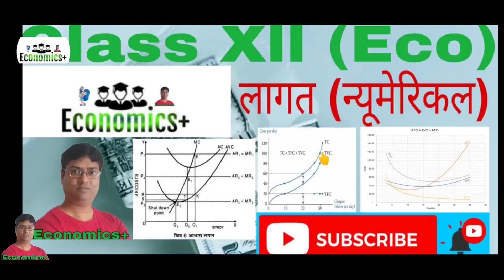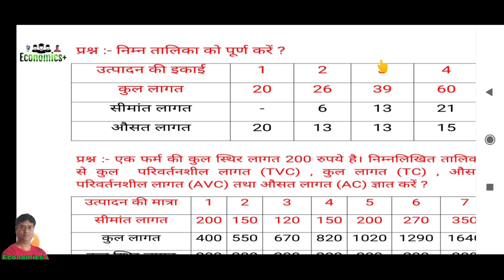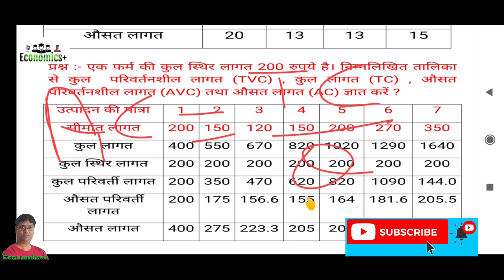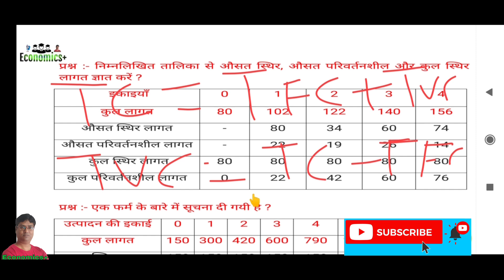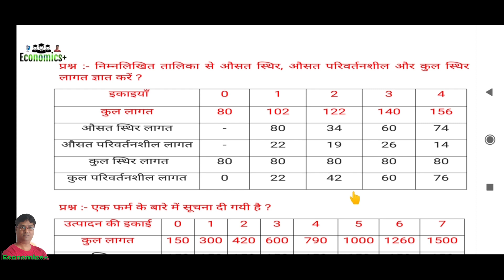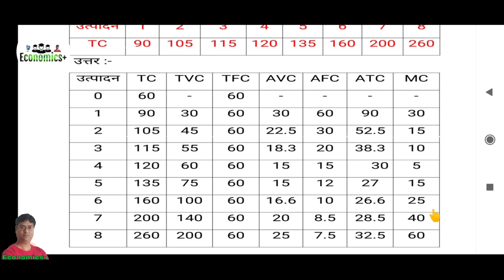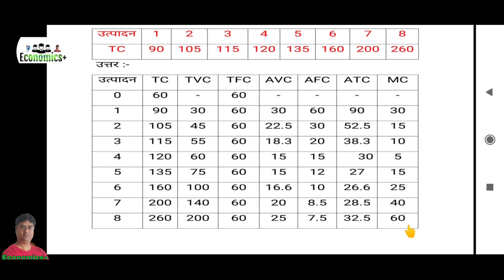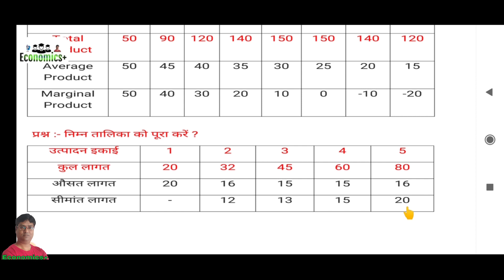अर्थशास्त्र में लागत, कुल लागत,औसत लागत व सीमांत लागत (अल्पकाल)।। AC & MC का संबंध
Class Xll (अर्थशास्त्र) पहला और दूसरा चेप्टर का ऑनलाइन टेस्ट देने के लिए नीचे दिये Link पर Click करें 👇

 1. कुल लागत (TC): इससे हमारा अभिप्राय उन सभी लागतों से हैं जिसका सम्बन्ध एक वस्तु के उत्पादन से है। यह किसी वस्तु के उत्पादन पर किए गए कुल व्यय का योग है।
2. कुल स्थिर लागत (TFC): इससे हमारा अभिप्राय उन लागतों से हैं जो विभिन्न उत्पादन स्तरों पर एक-समान रहती हैं।
3. परिवर्तनशील लागत (TVC): वह लागत होती है जो उत्पादन की मात्रा के साथ-साथ बढ़ती रहती है। तथा उत्पादन की मात्रा में कमी होने पर घटती रहती है।
4. औसत लागत (AC): कुल लागत में वस्तु की उत्पादित इकाइयों की संख्या का भाग देने से औसत लागत ज्ञात होती है।
5. सीमांत लागत(MC): वस्तु के उत्पादन में एक अतिरिक्त इकाई की वृद्धि करने पर कुल लागत में जो वृद्धि होती है, उसे सीमांत लागत कहते हैं।

 1. कुल लागत (TC): इससे हमारा अभिप्राय उन सभी लागतों से हैं जिसका सम्बन्ध एक वस्तु के उत्पादन से है। यह किसी वस्तु के उत्पादन पर किए गए कुल व्यय का योग है।
2. कुल स्थिर लागत (TFC): इससे हमारा अभिप्राय उन लागतों से हैं जो विभिन्न उत्पादन स्तरों पर एक-समान रहती हैं।
3. परिवर्तनशील लागत (TVC): वह लागत होती है जो उत्पादन की मात्रा के साथ-साथ बढ़ती रहती है। तथा उत्पादन की मात्रा में कमी होने पर घटती रहती है।
4. औसत लागत (AC): कुल लागत में वस्तु की उत्पादित इकाइयों की संख्या का भाग देने से औसत लागत ज्ञात होती है।
5. सीमांत लागत(MC): वस्तु के उत्पादन में एक अतिरिक्त इकाई की वृद्धि करने पर कुल लागत में जो वृद्धि होती है, उसे सीमांत लागत कहते हैं।
औसत लागत, सीमांत लागत, Deepak ki pathshala, कुल लागत किसे, कुल लागत किसे कहते हैं, लागत किसे, लागत किसे कहते हैं, लागत की अवधारणा और इसके प्रकार, Concept of cost in short run in economics in hindi, total and Maginal cost relation, average cost and marginal cost in economics, average cost and marginal cost in hindi, b.a programme 1st year economics in hindi, b.a programme 2nd year economics in hindi, सीमांत लागत और औसत लागत में संबंध, 12 class eco

Economics+लागत कुल लागत#औसत लागत#सीमांत लागत#कुल स्थिर लागत#कुल परिवर्तनशील लागत#कुल लागत औसत लागत सीमांत लागत में संबंध#लगात की धारणाaverage cost and marginal cost in economics#Deepak ki pathshala# कुल लागत किसे कहते हैंलागत की अवधारणा और इसके प्रकार#Concept of cost in short run in economics in hindi#total and Maginal cost relation#average cost and marginal cost in hindi#b.a programme 1st year economics in hindi#b.a programme 2nd year economics in hindi#सीमांत लागत और औसत लागत में संबंध#12 class eco